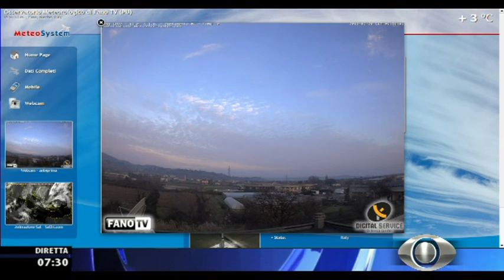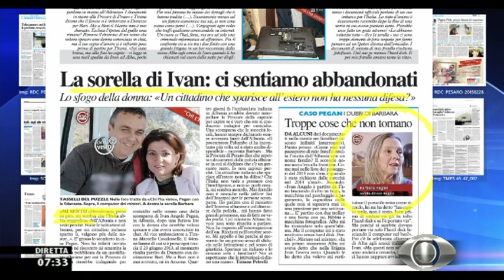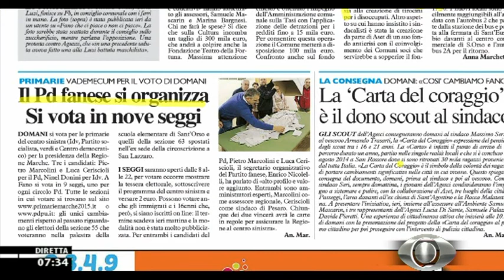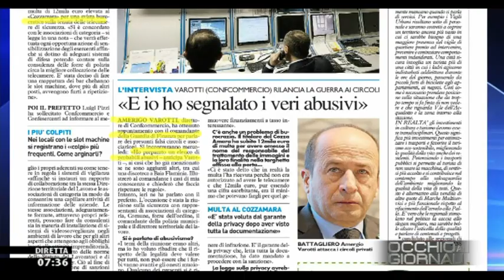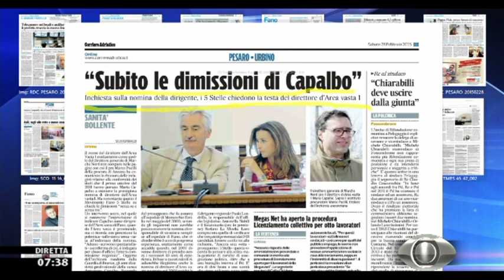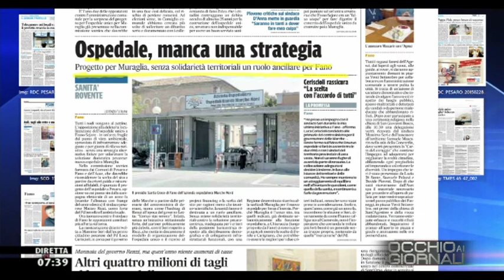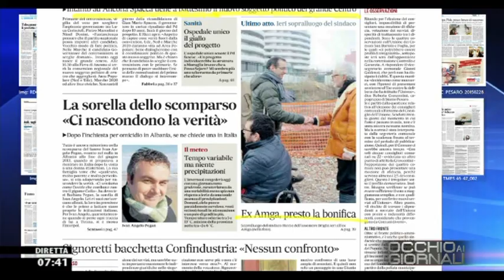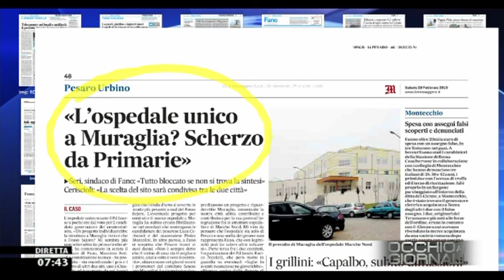Occhio ai GIORNALI 28/2/2015